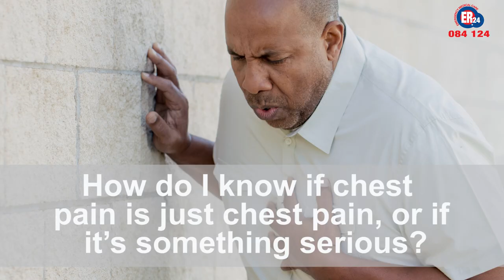Identifying emergencies: Part 2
How do you know if you've broken a bone? Is an electrical shock always hazardous? These answers and more in Part 2 of Identifying Emergencies.